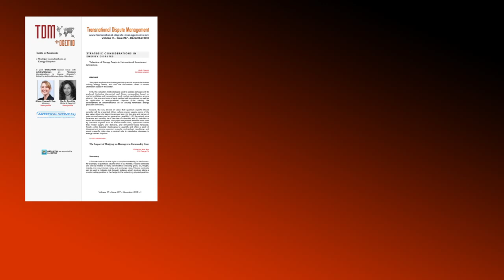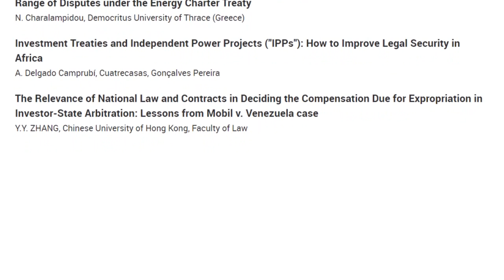TDM 7 (2018) - Strategic Considerations in Energy Disputes - A joint special w. ArbitralWomen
TDM 7 (2018) - Strategic Considerations in Energy Disputes: Examining new trends, developments, and challenges. An OGEL/TDM joint special w. ArbitralWomen

STRATEGIC CONSIDERATIONS IN ENERGY DISPUTES

by C. Chavich, Compass Lexecon

The Impact of Hedging on Damages in Commodity Case
by C.J. Jago, CJH Energy Ltd

by C. Morgan, Herbert Smith Freehills LLP
E. Fox, Herbert Smith Freehills LLP

The LNG View: GasPricing Disputes Coming to Asia
by J.P. Terceño, Freshfields Bruckhaus Deringer
D. Phua, Freshfields Bruckhaus Deringer
E. Stennett, Freshfields Bruckhaus Deringer

Gas Wars in Ukraine Illustrate Europe's Vulnerability to Russian Energy Dominance
by J.D. Makholm, NERA Economic Consulting
D. Kamensky, Berdyansk State University Law School
J.E. Sullivan, Office of Julia E. Sullivan, LLC

French Offshore Wind in the European Energy Mix Transition
by A.R. Pearsall. Esq., Attorney
B. Lepoutre

InvestmentTreatyArbitration in the RenewableEnergy Sector: Overview of Arbitral Case Law on Legitimate Expectations in the Light of Policy
by D. Draguiev, CMS Cameron McKenna Nabarro Olswang LLP

The Impact of Subsidy-Free Renewables on Investment Arbitration in the EU
by P. Hébréard, CEG Europe
A. Kamińska, CEG Europe
B. Tannenbaum, CEG Europe

Denial of Benefits Under the EnergyCharterTreaty: Time for a Revaluation?
by U. Sharma, School of International Arbitration, Queen Mary University of London

Range of Disputes under the EnergyCharterTreaty
by N. Charalampidou, Democritus University of Thrace (Greece)

Investment Treaties and Independent Power Projects (IPPs): How to Improve Legal Security in Africa
by A. Delgado Camprubí, Cuatrecasas, Gonçalves Pereira

The Relevance of National Law and Contracts in Deciding the Compensation Due for Expropriation in InvestorStateArbitration: Lessons from Mobil v. Venezuela case
by Y.Y. ZHANG, Chinese University of Hong Kong, Faculty of Law